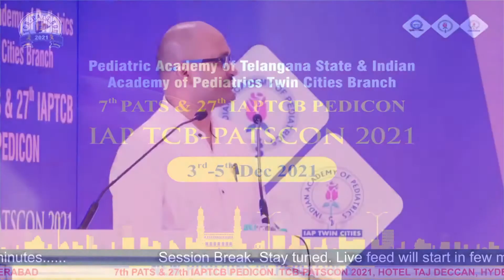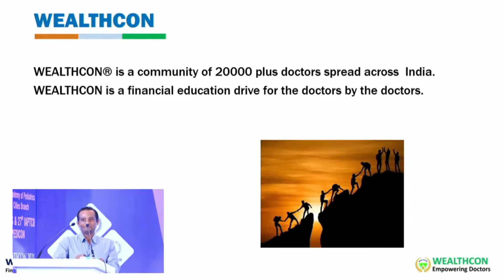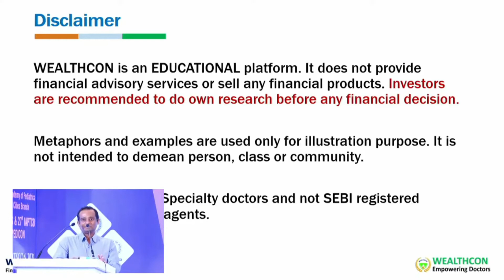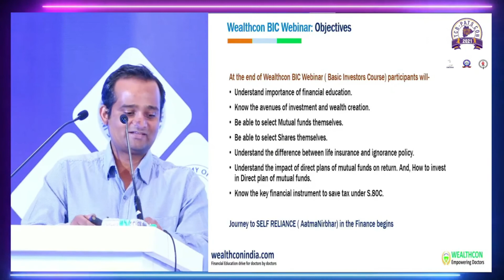WEALTHCON PRESENTATION#1 FOR DOCTORS - PATSCON-IAPTCB 2021 INTRODUCTION BY DR NITIN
A SERIES OF 7 VIDEOS UPLOADED RECORDINGS DONE DURING 7TH PATSCON - ANNUAL  STATE PEDIATRIC ASSOCIATION OF TELANGANA STATE -PATS AND COMBINED WITH 27TH ANNUAL CONVENTION OF TWIN CITIES BRANCH OF INDIAN ACADEMY OF PEDIATRICS IAPTCB, CONDUCTED ON 3RD AND 4TH DECEMBER 2021 AT TAJ DECCAN HOTEL HYDERABAD.
THE TEAM WEALTHCON -FOUNDER DR RAMNATH GHUTE HAS DESINGNED THE CONTENTS AND TRAINED FACULTY FROM VARIOUS SPECIALIZATION AND CITIES PRESENTED THEIR TALKS ON SEVEN PERSONAL FINANCE SUBJECTS
FACULTY IS 1. DR NITIN
2.DR HEMANT
3.DR SUMIT
4.DR.SANTOSH
5. DR SHILPA
6.CHETAN
AND MODERATED BY DR SATISH V.
THE WHOLE PROGRAM OF WEALTHCON WAS SEAMED TOGETHER BY                                     DR SWETHA AND FACILITATED BY DR AJOY KUMAR
WATCH THE QUESTION AND ANSWER SESSION AT THE END ALSO.